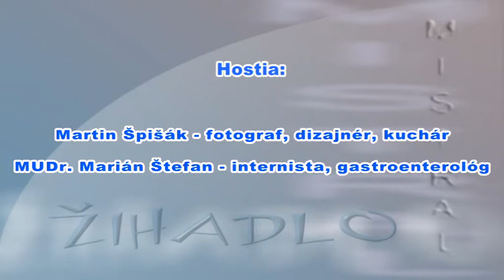Žihadlo - IBD - ulcerózna kolitída a Crohnoa choroba (20.4.2018)